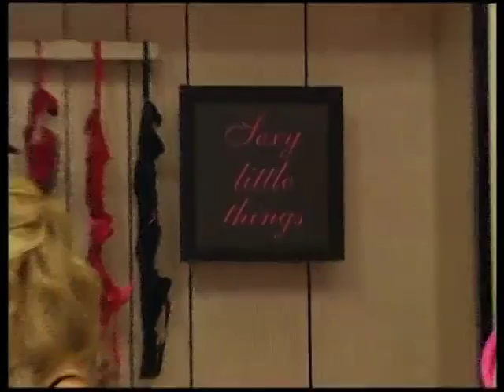Heidi Klum Documentary - Stars [BroadbandTV]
Heidi klum, the german covergirl has everything covered, from modeling, acting, designing, singing, and even tv host!